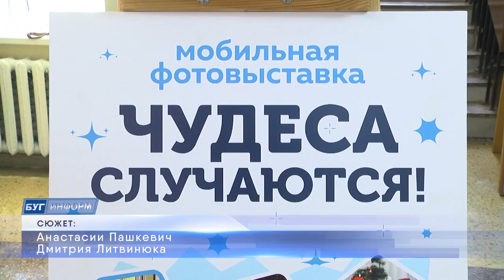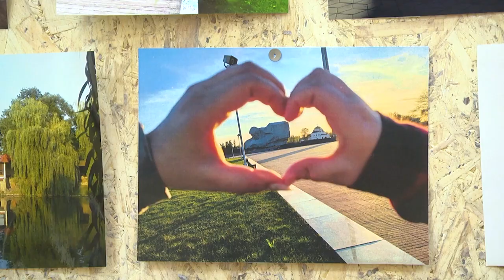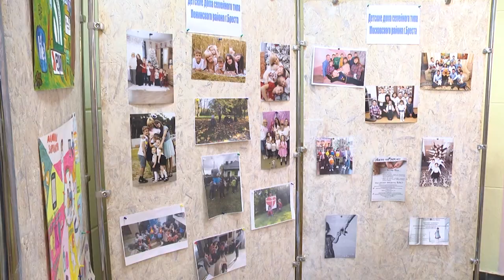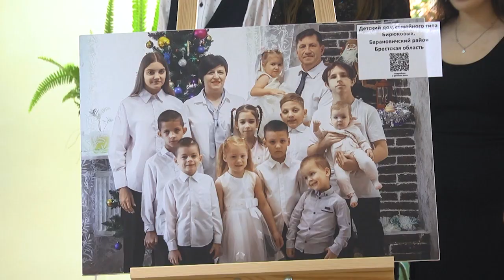2024-07-25 Мобильная фотовыставка «Чудеса случаются».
По городам Беларуси проходит акция, с целью распространения среди населения идеи устройства в семьи детей сирот, а также детей, оставшихся без попечения родителей. В рамках этого проекта экспонируется мобильная фотовыставка «Чудеса случаются»». Сегодня  открытие тематической вернисажа прошло в Бресте.

*Наши контакты:*
✅Телефон горячей линии:
54-63-67